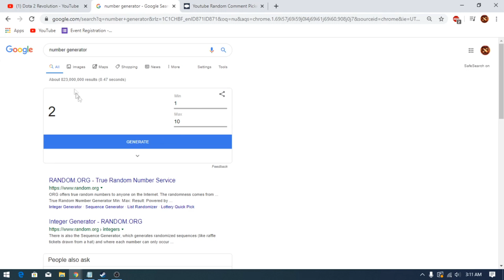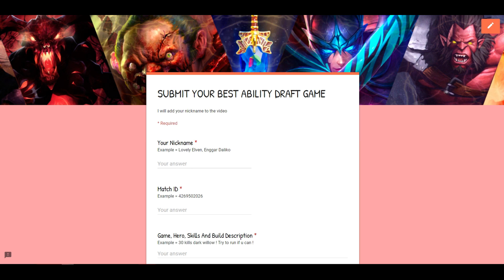IMBA ONE BLINK AMAZING CRITICAL ! Ability Draft Dota 2